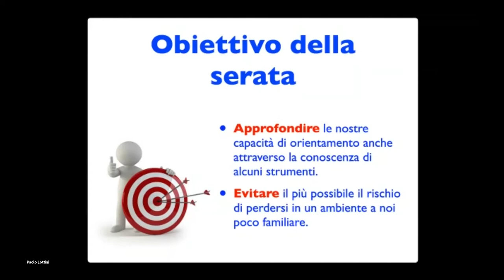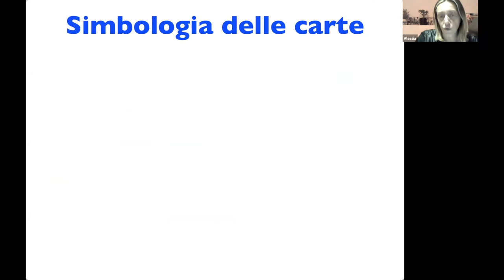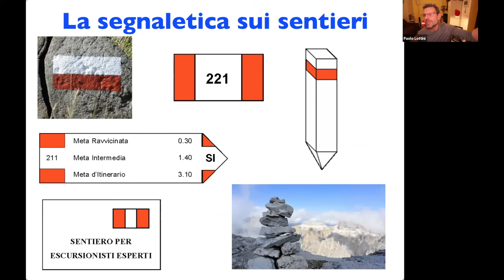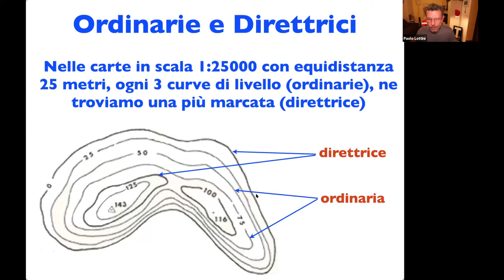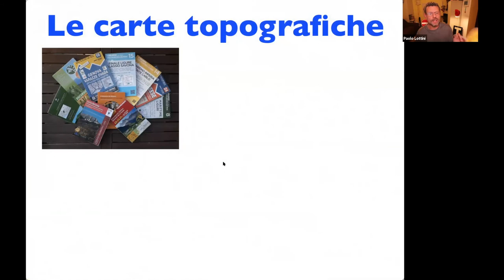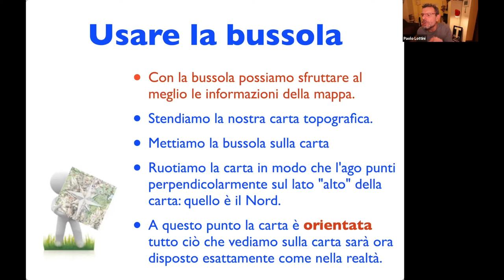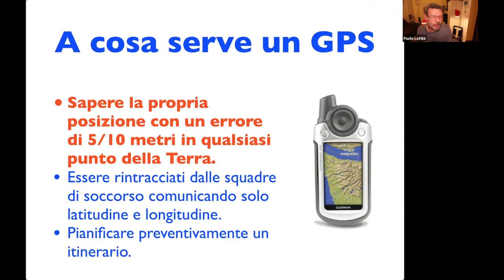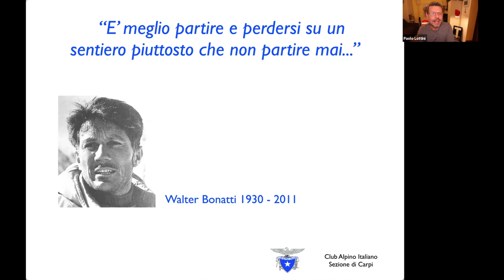Cartografia e Orientamento - ANE-ONV Paolo Lottini - corso E1 2021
Didattica Corso di Escursionismo E1 - Club Alpino Italiano sezione di Carpi

0:00 Presentazione
0:23 Obiettivi della serata
0:58 Cosa faremo
2:20 Perché questa lezione?
4:55 Cosa vuol dire orientarsi?
9:10 Gli strumenti per l'orientamento
11:05 La carta topografica
27:07 I punti cardinali
29:35 La scala
34:00 Le isoipse
47:00 Uno sguardo alle carte
1:01:50 Tempi di percorrenza
1:07:20 La bussola
1:15:15 L'altimetro
1:18:12 Il GPS
1:27:00 Consigli pratici

Le informazioni divulgate in questo video hanno lo scopo di approfondire alcuni concetti che possono non essere completi per poter svolgere attività in ambiente. Per conoscere meglio e comprendere ciò che serve, rivolgiti alla Sezione CAI più vicina a te.